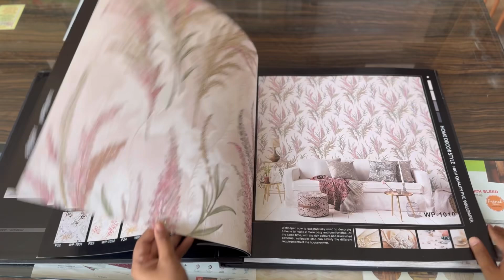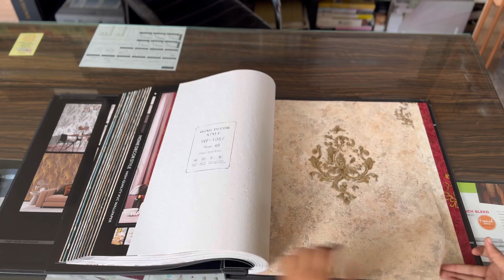Home decor style latestwallpaper#2024#Designer wallpaper#interior design 📱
Home decor style wallpaper

Ultra walls latest collection
Wall paradise Delhi
best price of wallpaper
embossed wallpaper
embroidery wallpaper
floral wallpaper

Regards
Wall paradise
New Delhi-110034
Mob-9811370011